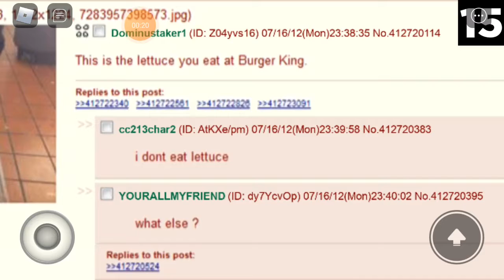BURGER KING FOOT LETUCE 18+